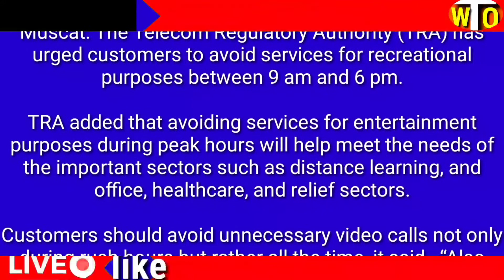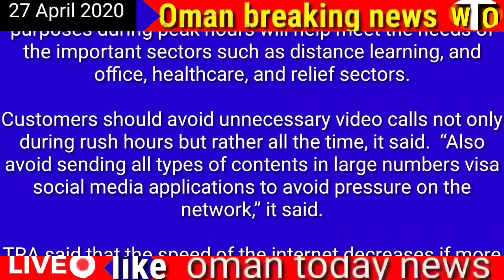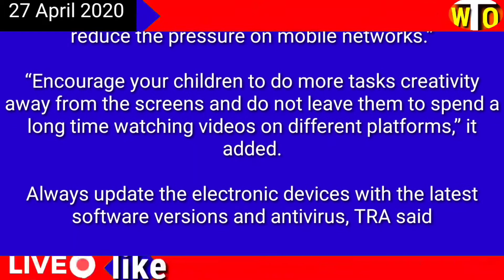Oman news Avoid unnecessary video calls to reduce network load: TRA